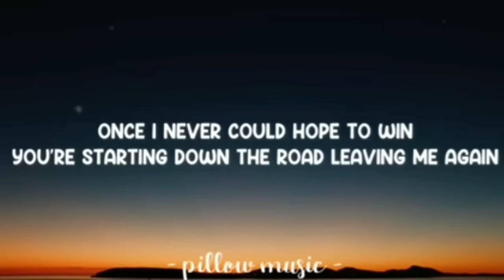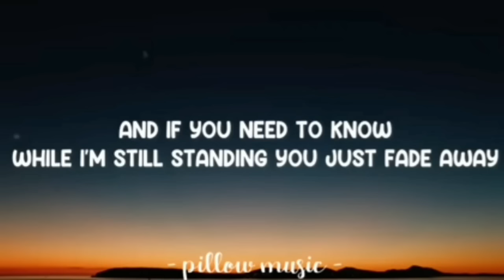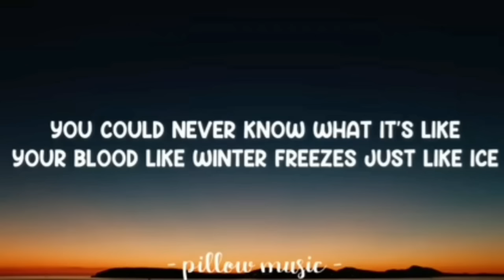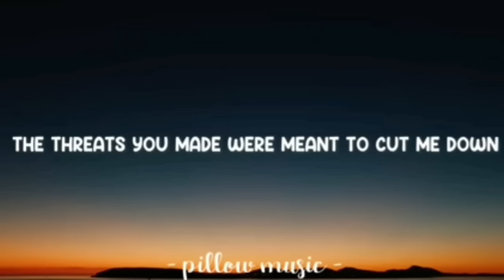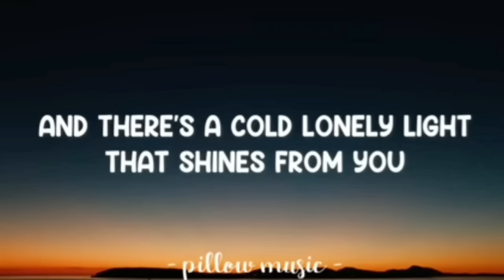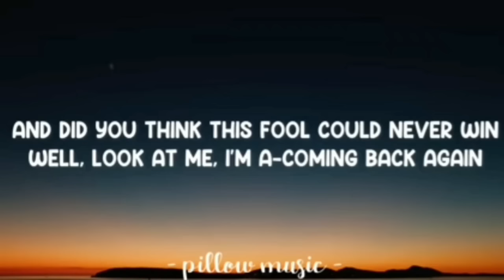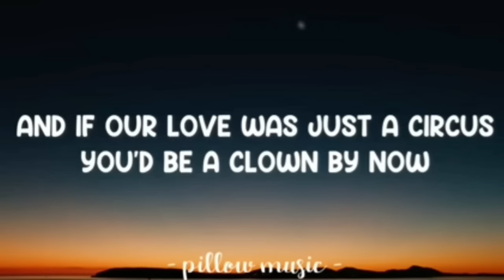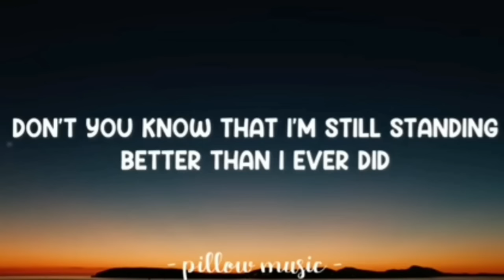Elton John- I'm still standing (1hour)Lyrics by Pillow